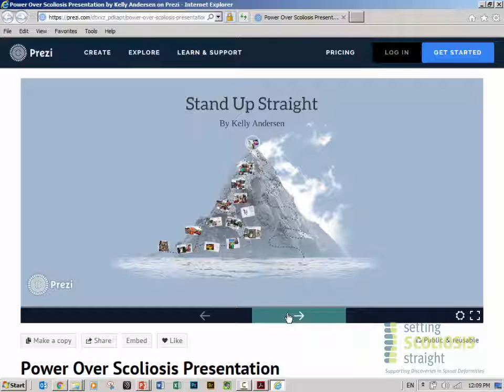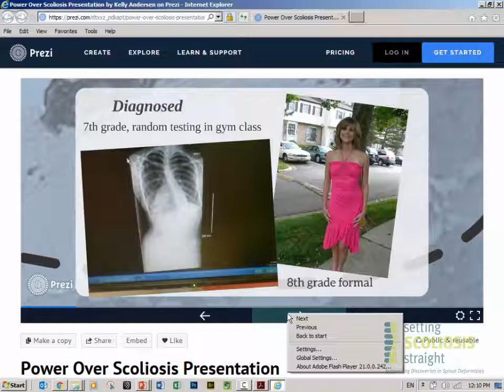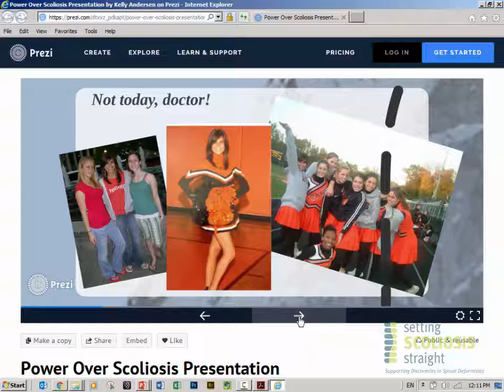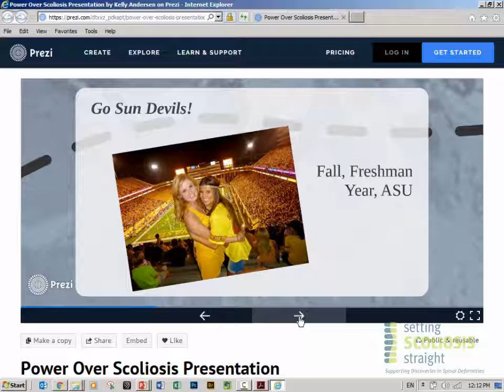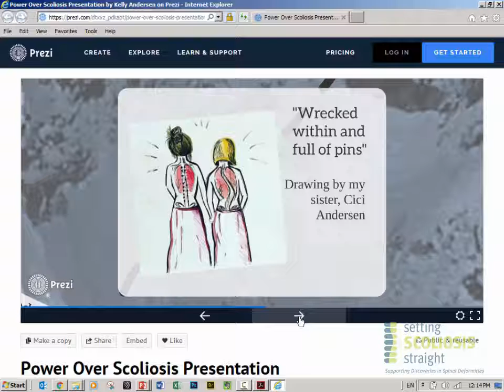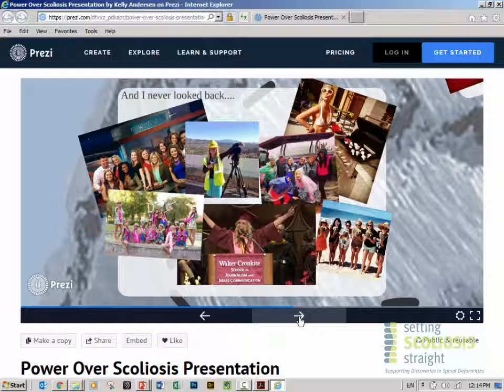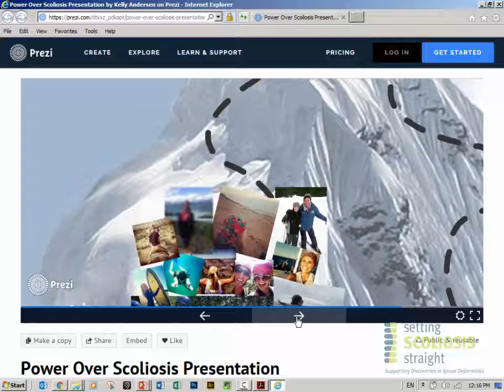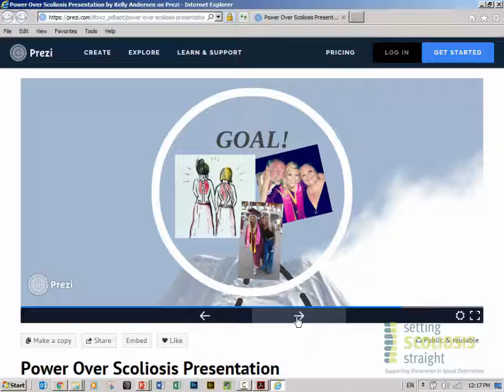Stand Up Straight - By Kelly Anderson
Stand up Straight
Presented by: Kelly Anderson

"Twelve years ago, I didn’t even know what scoliosis was. When I was diagnosed with the condition, I thought it was impossible. But once you notice that curvature, you can’t un-see it. My eyes would go to it every time I looked in the mirror, every time someone took a picture. My confidence deteriorated more and more the further I progressed into my teen years. It affected every aspect of my life. Eventually, at 19, I got the surgery. And I’m so glad I did.

Today, I am confident enough to have a career as a television news
reporter and anchor. I’ve interviewed celebrities on the red carpet,
and covered national news stories. If today my self-esteem were where it was back then, I couldn’t have done those things. None of this was possible without the medical and financial support of the Shriner’s Hospital of Philadelphia. They have given me the invaluable gift of the ability to love myself, and every twist and turn that was handed to me."

- Kelly Anderson